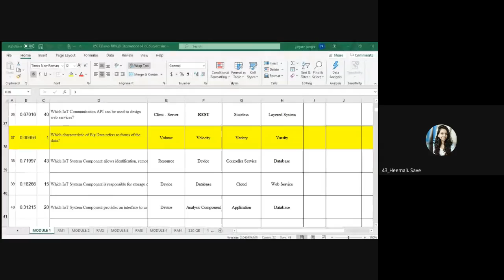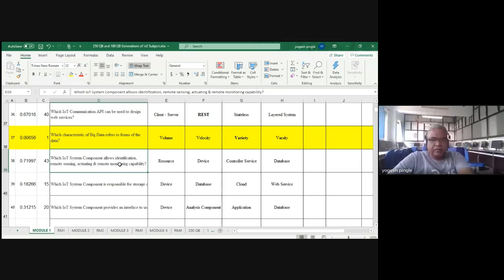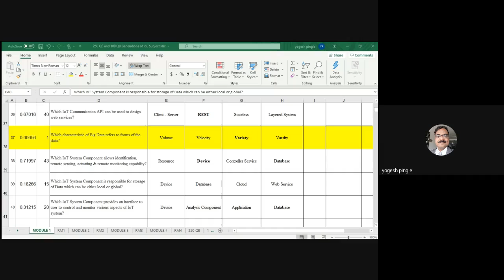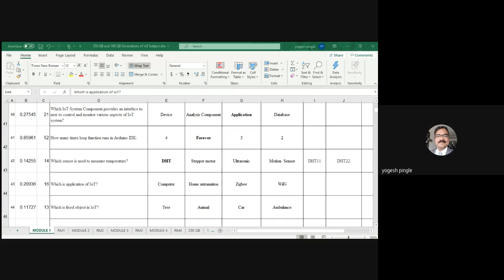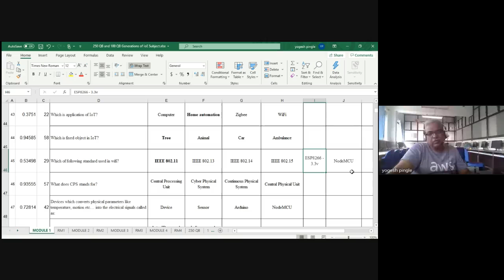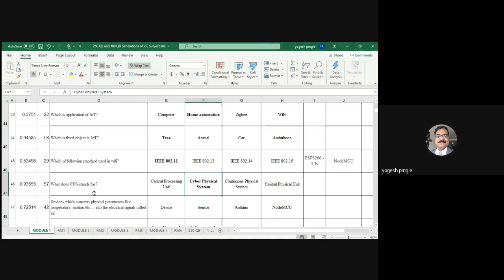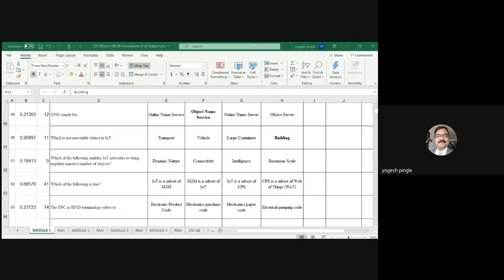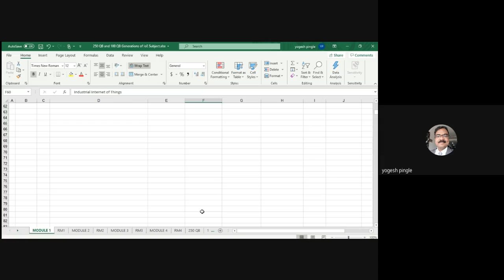Fourth Lecture Internet of Everything 09 Feb 2021 - Prof Yogesh Pingle